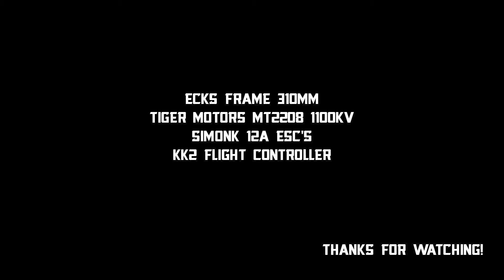Ecks quad - Malmabanan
First time im trying to film moving objects. It went OK.
Not that handy to record smooth video with stick scaling at 100. But it was fun.:)
This is recorded at Malmabanan in Västerås.

Thumbs up? :)

Ecks frame 310mm
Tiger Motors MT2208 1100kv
SimonK 12A ESC's
KK2 FC

Go buy it like i did! awesome tracks!